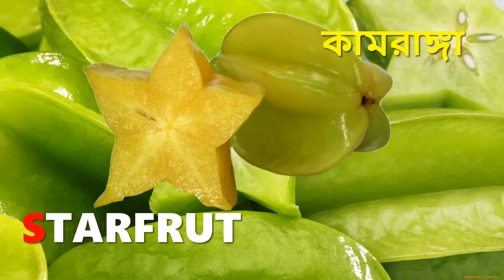ফলের নাম শিখুন | Learn Names of Fruits in English and Bangla | Learn Fruit Names for Kids| Kidditube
ফলের_নাম_KiddiTube_Bangla:বাংলা
Kidditube Bangla চ্যানেলে  তোমাদের স্বাগত জানাই | বাচ্চারা আজকে আমরা ইংরেজি ও বাংলাতে ফলের নাম শিখবো এবং কোন ফল কেমন দেখতে হয় সেগুলি আমরা জানবো।

Learn Names of Fruits in English and Bangla | ফলের নাম শিখুন | Learn Fruit Names for Kids | kidditube bangla Channel.

বাংলায় ফলের নাম। এটি বাংলা ও ইংরেজিতে ফলের নাম শেখার ভিডিও । আপনার বাচ্ছাদের সহজেই এই সহজ বাংলা এবং ইংরেজি পাঠ ব্যবহার করে এই সহজ ভিডিও মাধ্যেমে ফলের নাম শেখাতে পারবেন। এই বাংলা ও ইংরেজিতে ফলের নাম শেখার ভিডিও ছাড়াও আরো অনেক ভিডিও দেখাতে শিখাতে পারেন আপনার বাচ্ছাদের । ধন্যবাদ
দয়া করে এই KiddiTube Bangla : বাংলা ভিডিওগুলি LIKE করুন, এবং Share করুন |

Learn Names of Fruits in English and Bangla
Fruits in English
Fruits In Bangla for Childrens
Fruits In Bangla for Kids
Fruits In Bangla for Children
Fruits For kids
Bangla ta Fruits
Learn Fruits in Bangla
বাংলায় ফলের নাম শেখা
Learn Fruit Names for Kids
Fruit Name In Bangla
Learn Fruit Names for Children
Names of Fruits in Bengali
Fruits in Bangla
Names of Fruit
bangla fruit name
Fruits in bengali
bangla fruits name
Learn Names of Fruits in  Bangla
Learn Names of Fruits in English and Bangla for kids
bangladesh fruits.
all bengali fruits name
fruits for children
Fruits in bangladesh
fruits name
fruits in bangla
fruits for kids bangla
Fruits name for kids
fruits for childrens
all fruits name bangla
fruits name for children
bangladeshie fruits names
bangla fruits animatation
bangla to english  fruits name
fruits name
Bangla kids fruits names
Fruit Names for Kids
fruits name english to bangla
fruits name kidditube
fruits name bangla to english
বাংলায় ফলের নাম
Fruits name for childrens
name of fruits
fruits name bangla
bangla ta foller nam
kidditube fruits name
বাংলাতে ফলের নাম
fruits name in bengali
all bangla fruits name in bengali
bangla fruits name
fruits all bangla
bengali to english fruits
all bangla fruits
fruits names in bamgla
fruits name in bangla to english
fruits for childrens
fruits names
kids videos
fruits